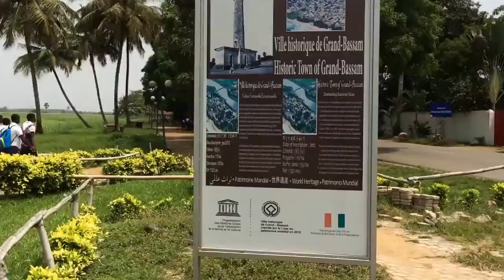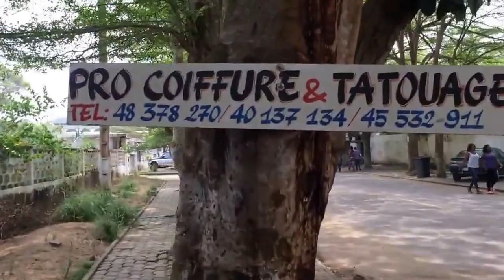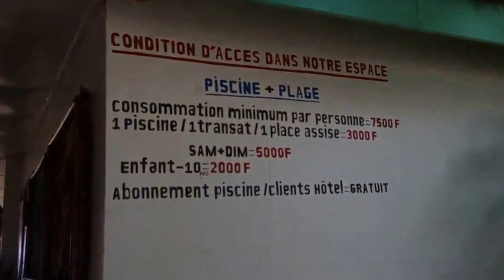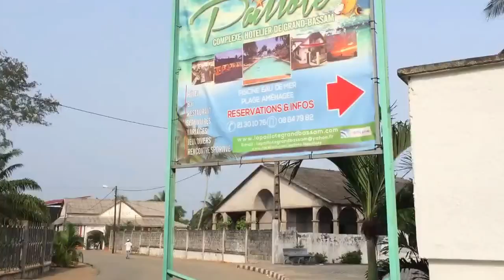4 hours in Grand Bassam | Vlog #06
Hi guys! So my friend Kay was leaving Abidjan/ Cote d'Ivoire and so we spent one last day together at the beach in Grand Bassam.

Apps used: Wondershare Filmora